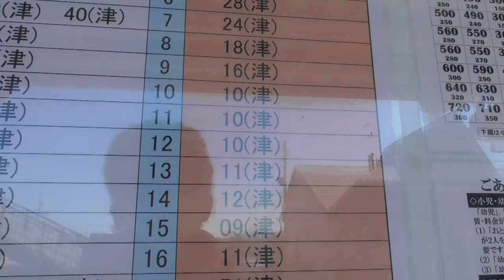ありがとう、キハ85系・特急南紀＠中瀬古駅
2023年3月19日　伊勢鉄道・中瀬古駅にて撮影